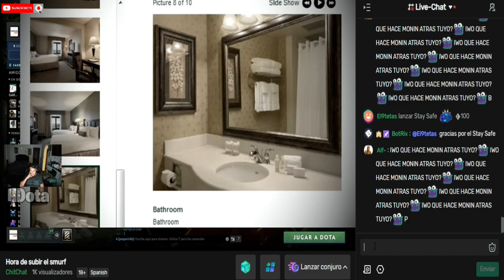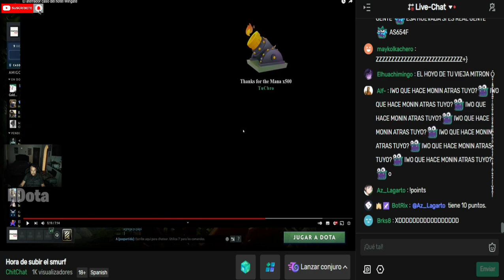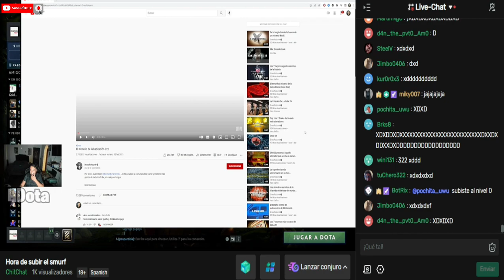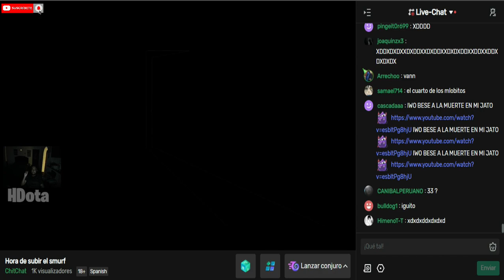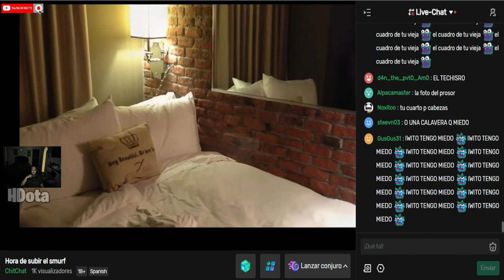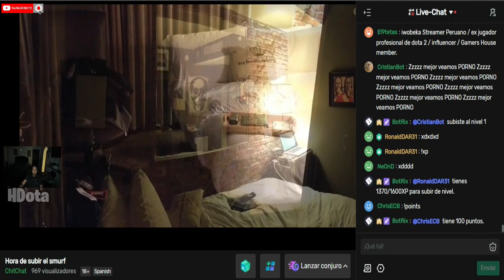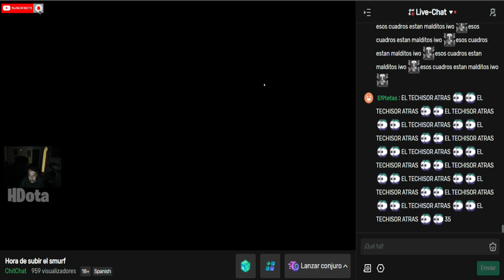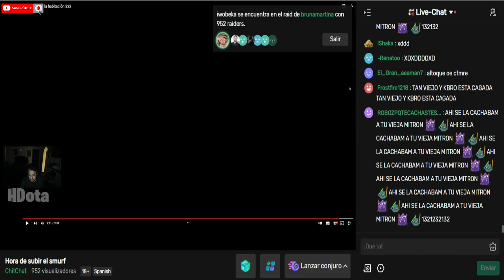🔥IWO Y LA HABITACIÓN DEL 322 😨NOCHE DE TERROR CON CABEZIWO😂